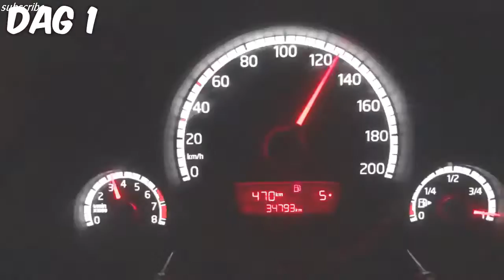WINTERSPORT COMPILATIE!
Alexis Tsipras reply to Guy Verhofstadt plenary speech on Greece - 8 Jul 2015